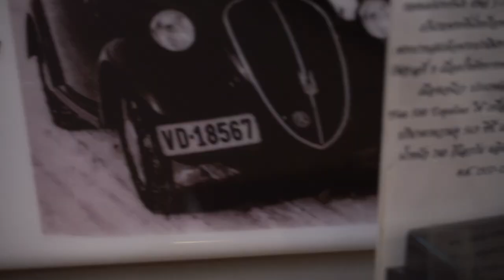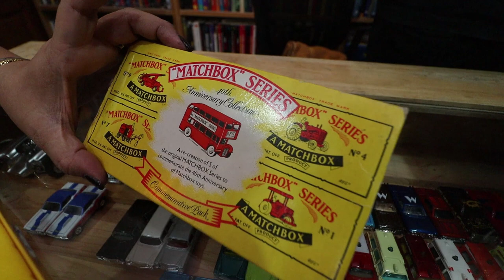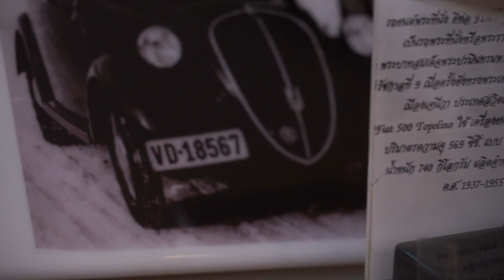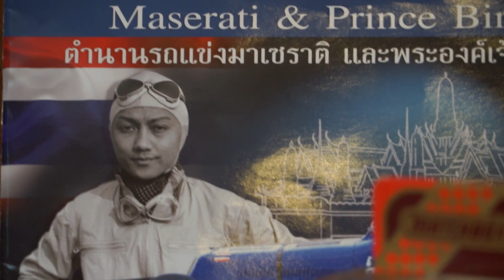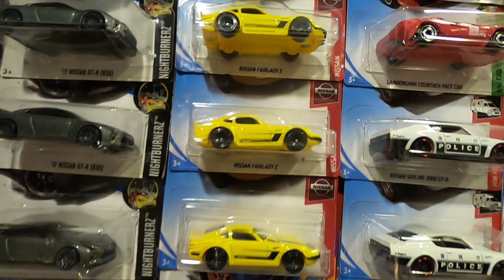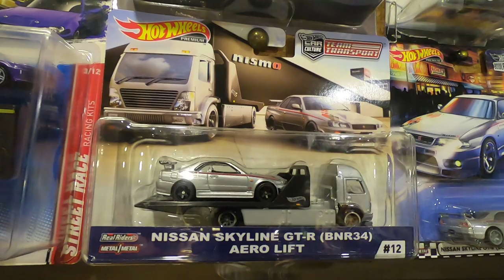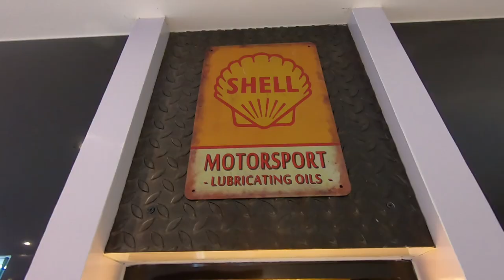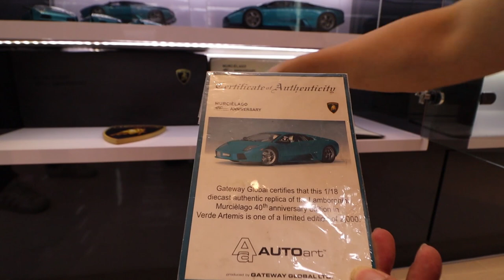Ep.2 คลังแสง Diecast Car เมืองไทย นักสะสมรถโมเดลหายาก และมีความอินดี้ กับเอก เฟอร์รารี่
เรามาต่อกันใน Ep.2 อาณาจักรของโมเดลรถกัน ในEp.นี้ จะพาไปดูห้องคลังแสงอีก 2 จุดสุดอลังการ ที่เห็นแล้วต้องว้าวแน่นอน